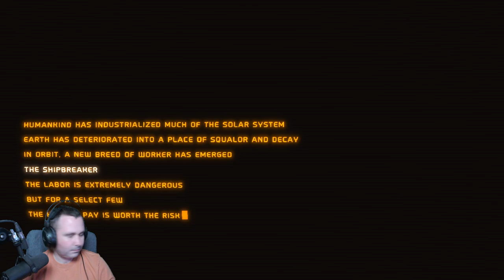Playing Hardspace Ship Breaker - First Impressions! (Space Salvage Game)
[ Stream VOD] Got told about this game called Hard space Ship Breaker I was a little dubious but it's actually a good game. If you don't want to pay full price for this game you can get it on Xbox game pass right now as of uploading this.